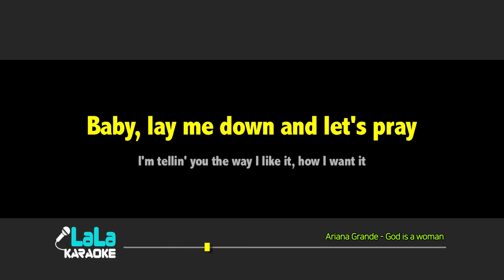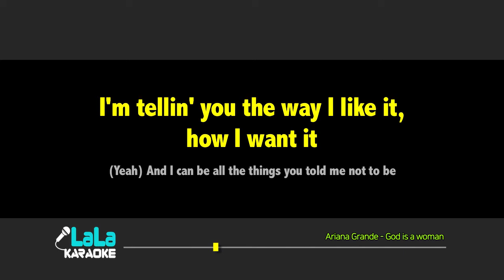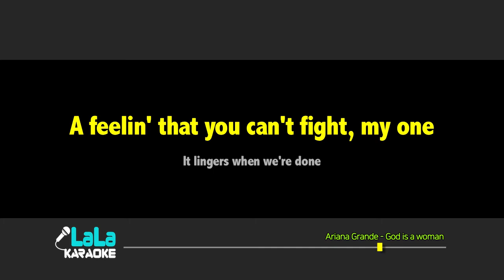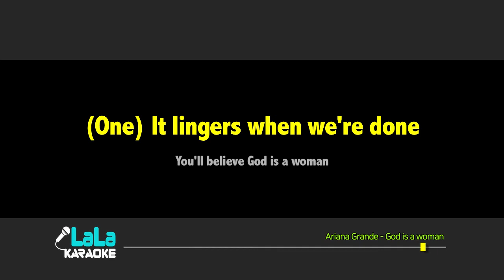Ariana Grande - God is a woman (Male Key) Karaoke mr LaLaKaraoke 노래방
Ariana Grande - God is a woman 노래방 (karaoke)

Ariana Grande - God is a woman 노래방